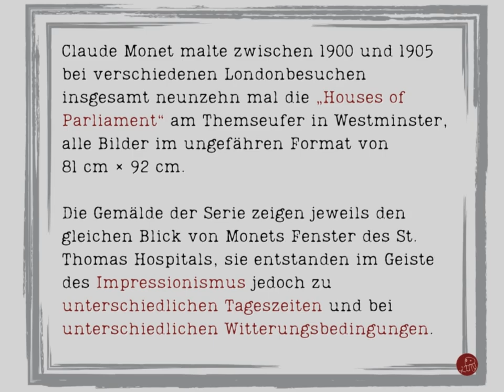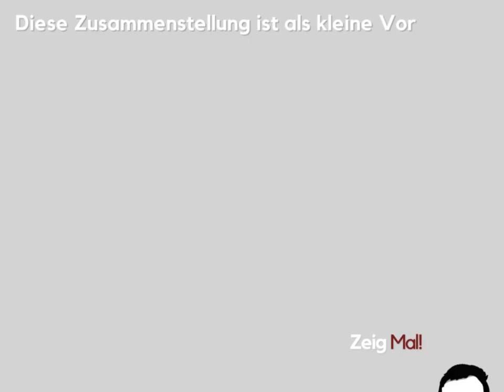Claude Monet: Die Serie "Houses of Parliament" (1900-1905) ACHTUNG: UNKOMMENTIERT!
Eine kleine (unkommentierte und rein vorstellende!) Zusammenstellung der Bilder der von 1900 bis 1905 entstandenen Serie des Parlamentsgebäudes in Westminster. Claude Monet als einer der wichtigsten Vertreter des Impressionismus hat darin das ikonische Bauwerk in verschiedenen Licht- und Wetterstimmungen eingefangen. Das Video ist gedacht z.B. als Einstieg für den Kunstunterricht.